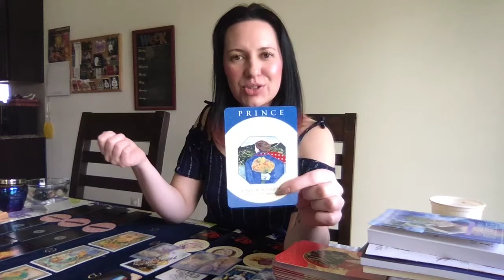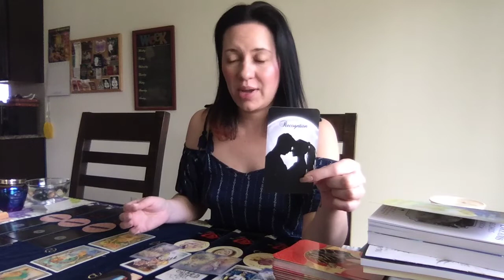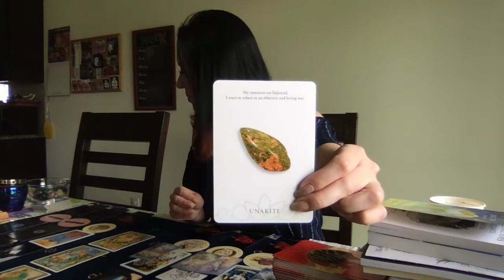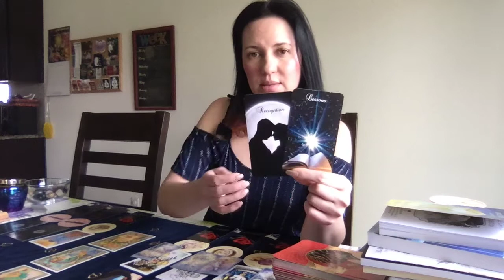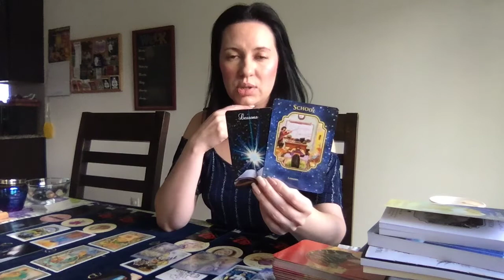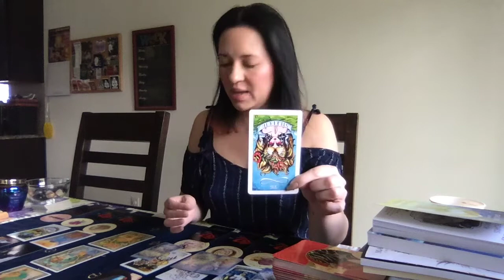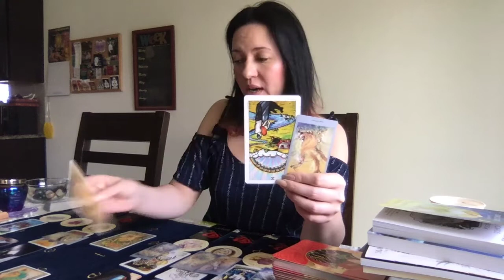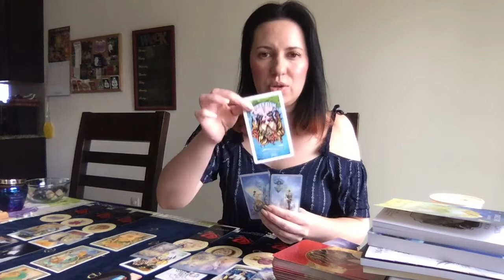Aquarius Twin Flames Mar. 2019 (Twins Energy) Lessons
My name is Alicia and I am an Intuitive Tarot Reader I created my own business called Twisted Tarot.  I am currently on a Twin Flame journey and want to help those on the same journey as myself.

My website to book a personal reading, find rates, and information about me is

Decks used:

Crystal Intentions Oracle
Angel Dreams Oracle Cards